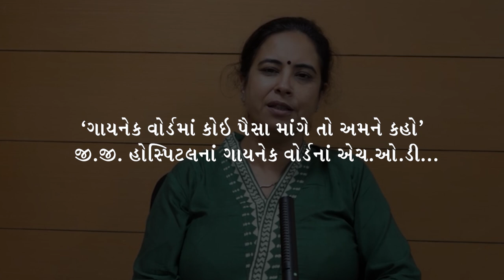'ગાયનેક વોર્ડમાં કોઇ પૈસા માંગે તો અમને કહો' : જી.જી. હોસ્પિટલનાં ગાયનેક વોર્ડનાં એચ.ઓ.ડી...